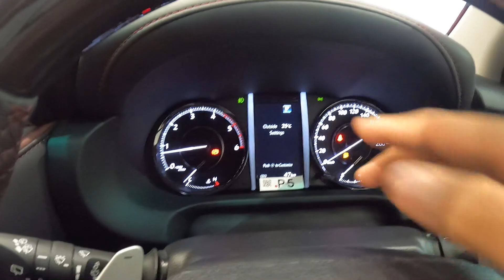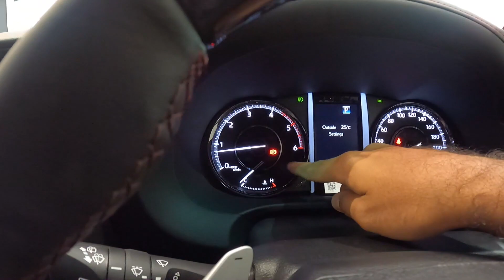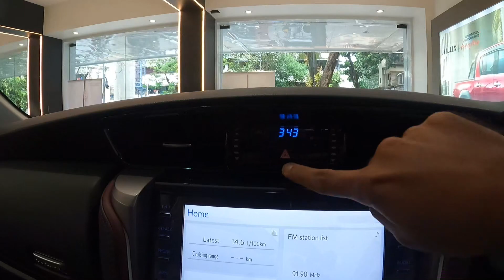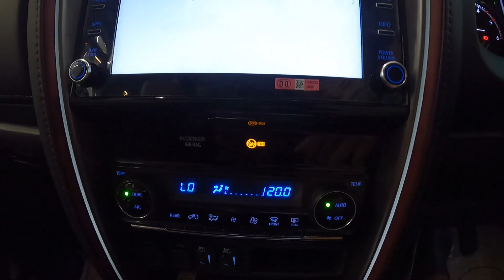Toyota Fortuner Legender Price Hike 2024 | Updated Prices, Features, and Variants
The Toyota Fortuner Legender has received a price hike of up to Rs. 40,000. The new price range is Rs. 43.22 Lakh - Rs. 46.94 Lakh, depending on the variant.

Variants:

Available in two variants: 4x2 and 4x4.
Engine & Specs:

Powered by a 2.8-litre diesel engine, 201 bhp, and 500 Nm torque with a six-speed automatic transmission.
Design & Features:

Sleek split grille, new LED headlamps, sequential turn indicators, 18-inch alloy wheels, and LED tail lights.
Interior highlights include an 8-inch touchscreen with Apple CarPlay/Android Auto, ambient lighting, wireless charging, and a hands-free tailgate.
Safety features: 7 airbags, ABS with EBD, VSC with brake assist, traction control, and park assist.
Seating & Color:

Seven-seater with White Pearl Crystal Shine and Black roof.

🔴 Address: 288, Shiv Sadan, BM1, Swami Vivekananda Rd, near Radha Swami Satsang, Bandra West, Mumbai, Maharashtra 400050

🔴 Camera Set up:
media Adapter
case 1
case 2

🔴 Time Stamps:
00:00 intro
00:26 Price
01:01 Specifications
02:14 Exterior
06:47 Boot space
07:38 Interior
18:01 Verdict